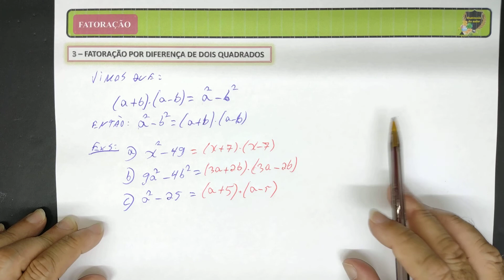Fatoração por diferença de dois quadrados